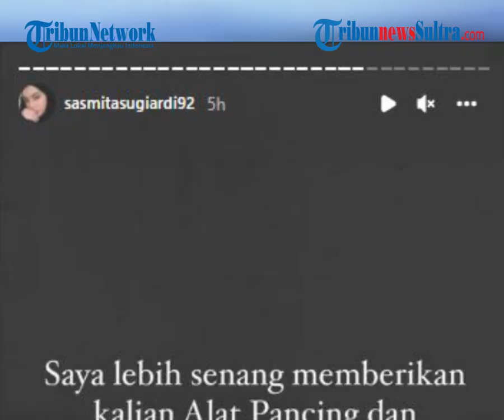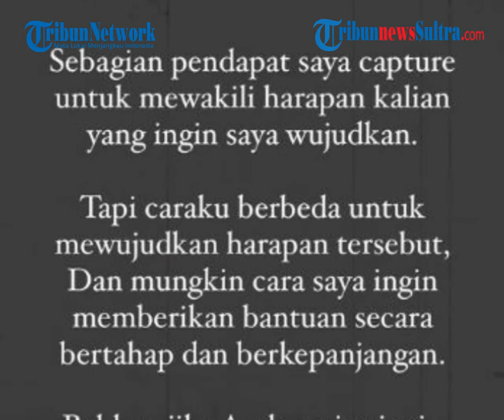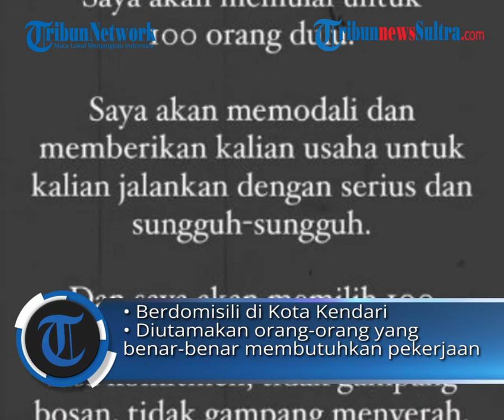Selebgram Asal Kendari Sasmita Sugiardi Cari 100 Calon Pengusaha Diberi Modal Usaha, Ini Syaratnya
TRIBUNNEWSSULTA.COM, KENDARI - Ketua Himpunan Pengusaha Muda Indonesia atau HIPMI Kendari, Sasmita Sugiardi siap rekrut 100 calon pengusaha yang akan diberikan dana atau modal usaha.

Penulis: Husni Husein | Editor: Muhammad Israjab

zulkifli dk
Sumber: Instagram @sasmitasugiardi92